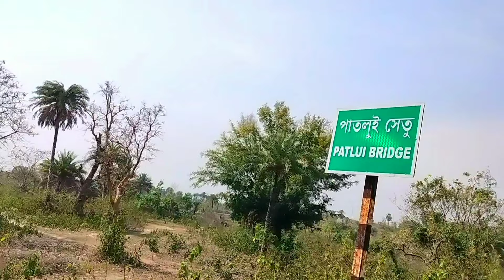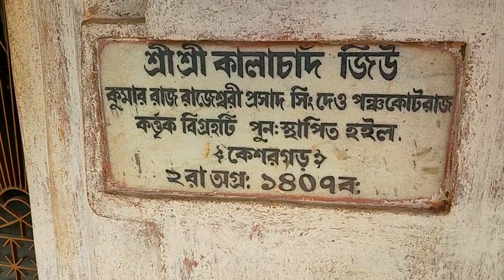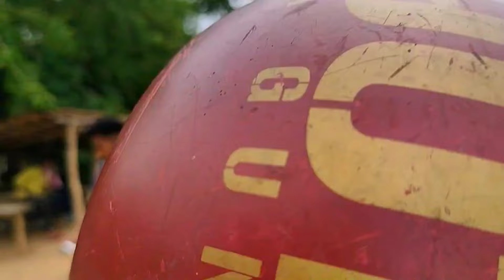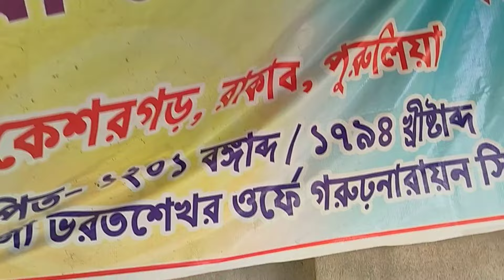Discover the untold story of Keshargarh and Rakab Ep-1 || Exploring Purulia 3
Hello friends this is my third video of Purulia Series. Here is the story of the place-Keshargarh and Rakab
আপনারা যে পঞ্চকোটরাজ শুনে আসছেন আসলে এই রাজ ছিল বর্তমান পুরুলিয়ার বাঁকুড়া বর্ধমান বকারো ও রাঁচি এই জায়গা গুলি নিয়ে। যাঁর রাজধানী ছিল যথাক্রমে তত্কালীন গোস্বামী ঝালদা, পাড়া, গড় পঞ্চকোট , মহারাজনগর , রামবনি, কেসরগর ও সর্বশেষ কাশিপুর। আজকের story সেই ষষ্ঠ রাজধানী কেশরগড় কে কেন্দ্র করে।
আজ থেকে প্রায় ১৯০০ বছর আগে মধ্য প্রদেশের ধার স্টেট থেকে এক রাজদম্পতি পুরির উদ্দেশ্যে তীর্থ যাত্রা শুরু করেন এবং তাঁরা যখন পুরুলিয়ার পাটঝলদার জঙ্গল দিয়ে পার হচ্ছিলেন তখন অন্তঃস্বত্তা রানী এক্ সন্তান এর জন্ম দেন। রাজ জ্যোতিষীর ভবিষ্যতবাণী অনুযায়ী এই সন্তান রাজবংশ প্রতিষ্ঠা করার কথা কিন্তু রানী দেখেন যে জন্ম নেওয়া সন্তান মৃত তাই তাঁরা সেই জঙ্গলেই সন্তান কে ফেলে পা বাড়ান পুরীর উদ্দ্যেশে। ফেরার সময় যখন আবার এখানে এসে উপস্থিত হন তখন তারা শোনেন যে এখানে এক সর্দার জঙ্গল থেকে এক সন্তান কুড়িয়ে এনে লালন পালন করছেন। তাদের মনে আশা জাগে যে এই সেই সন্তান যাকে তারা মৃত বলে ফেলে গেছলেন। তারা সর্দার এর কাছে সন্তান ফেরত এর অনুরোধ জানালে সর্দার তা মেনে নেন নি তাই রাজা রানী রাজপুরোহিত কে সেখানে সেই সন্তান এর দেখভাল করার দায়িত্ব দিয়ে ফিরে যান। সেই বালক সমস্ত দীক্ষায় দীক্ষিত হয়ে দামোদর শেখর নাম নিয়ে ঝালদায় পঞ্চকোটরাজ এর সূচনা করেন। যা ১৯০০ বছর ধরে মানভূম এলাকায় বিভিন্ন জায়গায় রাজধানী স্থানান্তরনের মাধ্যমে রাজকার্য পরিচালনা করেন। ঝালদায় দীর্ঘ সময় বংশানুক্রমে চলতে থাকার পর এই রাজত্বের রাজধানী স্থানান্তর হয় ৭বার এবং এর ষষ্ঠ রাজধানী কেশরগড় ।  পলাশীর যুদ্ধের পর ৭৪ তম রাজা মনিলাল সিং দেও মহারাজনগর  থেকে রামবনিতে রাজধানী স্থানান্তর করেন ১৭৬২ খ্রিস্টাব্দে। ১৭৯২ খ্রিস্টাব্দে মনীলাল শেষ নিঃশ্বাস ত্যাগ করেন ও তাঁর জ্যেষ্ঠপুত্র মহারাজা ভরতশেখর সিংহাসনে বসেন। শিকারের সূত্রে রাজা রাম্বনি থেকে প্রায়ই যাতায়াত করতেন রাকাব জঙ্গলে। রাকাব ঘেরা কেশর গড় জায়গাটি ভরত শেখরের খুব পছন্দ হয়। উত্তর পূর্বে পাতলুই নদী ও দক্ষিণে কাসাই নদী এবং মাঝে রাকাব জঙ্গল রাজার মন ছুঁয়ে নেয় অপরদিকে শত্রুর হাত থেকে রক্ষা পাওয়ার মত নিরাপদ জায়গা এটি। তাই তিনি সিদ্ধান্ত নেন এবং ১৭৯৩ খ্রিস্টাব্দে রাম্বনী থেকে কেশর গড়ে রাজধানী স্থানান্তর করেন। যদিও এই স্থানান্তরণের ব্যাপারে অনেক মত রয়েছে অনেকের।
 তার রাজত্ব কালেই চিরস্থায়ী বন্দোবস্ত অনুযায়ী সেই এলাকার নিলামে ব্রিটিশ কোম্পানির হাতে যাওয়া ৮৬ টি মৌজা সেখানের ভূমিজ ও সাঁওতালরা  রাজার সাথে একজোট হয়ে ফেরত নেন। যেগুলি ইতিহাসে চুয়ার বিদ্রোহ নামে জায়গা করে নিয়েছে।
রাজা ভরত শেখর বহুদিন ধরে নিঃসন্তান ছিলেন। রাজবংশের উত্তরাধিকারের চিন্তায় তিনি পুত্র লাভের আশায় দেবী মাতার মন্দিরে আমরণ ধর্না দিয়েছিলেন। সেই ধর্নাকালীন রাতেই রাজা সপ্ন পান তার পুত্র সন্তান হবে এবং কিছুদিন পরে রানী জন্ম দেন চেত সিং বা চেত লাল নামে এক পুত্র সন্তানের পরে আরো দুই পুত্র ও পঞ্চ কুমারী বাবি নামে এক কন্যার জন্ম দেন।
এই পঞ্চ কুমারী বাবি বিয়ে না করে কালাচাঁদ জিউই নামে মন্দির রাজাকে দিয়ে প্রতিষ্ঠা করান যেখানে এখন রয়েছে কালাচাঁদ রাম লক্ষণ সিতা জনক ও কিছু সংখ্যক শালগ্রাম শীলা।
এরপর ভরত শেখর এর মৃত্যুর পরে অকর্মন্য ভীরু অলস রাজা চেত লাল সিংহাসনে বসেন।  এই গড়ের অর্থনৈতিক অবস্থা টালমাটাল হতে শুরু করে। সল্পসময় রাজত্ব করে ৪ পুত্রকে রেখে ১৮১৭ খ্রিস্টাব্দে মারা যান।
এবং রাজ্যের এহেন ডামাডোল অবস্থায় রাজ্যভার গ্রহণ করেন তার জ্যেষ্ঠপুত্র জগজিবন গরুড় নারায়ণ উপাধি নিয়ে সিংহাসনে বসেন ১৮১৮ সালে। রাজ্যের এমন অবস্থায় রাজকার্য পরিচালনায় একদমই মন ছিল না তার। তখন তার তেজস্বিনী রানী এই রাজকার্য পরিচালন এ যথেষ্ঠ ভূমিকা পালন করেন। এনারাও  নিঃসন্তান এর গ্লানি দুর করার জন্য দেবী মাতার মন্দিরে পুত্রেষ্ঠ যজ্ঞ করেন এবং কিছুদিন পর তাদেরও নীলমণি নামে এক রত্নের জন্ম হয়। তাই এই দেবী মাতার মন্দিরে এখনো সন্তান না হলে সেই সৃতী মাথায় রেখে স্থানীয়রা সন্তান লাভের আশায় পূজা অর্চনা করেন। কথিত আছে কাশীপুরে রাজধানী স্থানান্তর এর সময় এইখানে বলি দেওয়া কাটরা হাতির পায়ে বেঁধেও তুলে নিয়ে যাওয়া যায়নি। এখনও সেই কাটরা মাটির নিচে এখানে রাখা আছে।